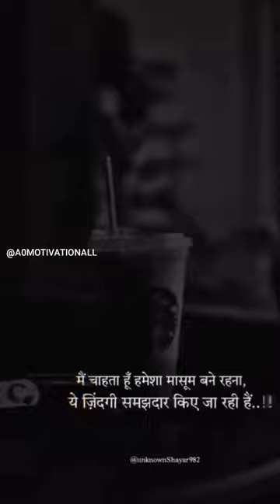masoom....samhajdar.. trending shorts